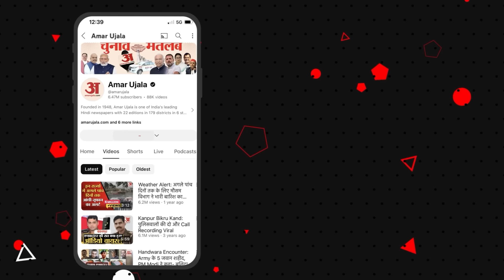Parliament Monsoon Session:सत्र में सरकार 6 बिल पेश करेगी, SP-Congress कांवड़ विवाद संसद में उठाएगी।